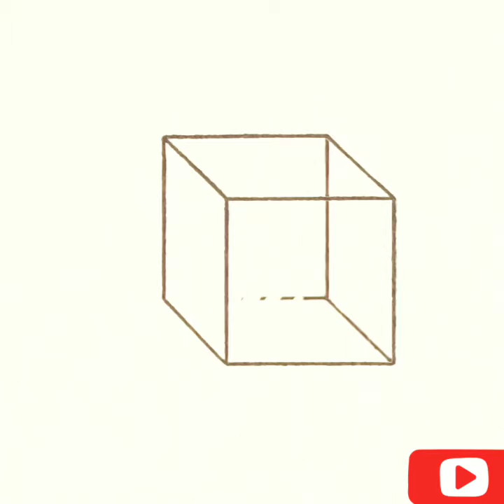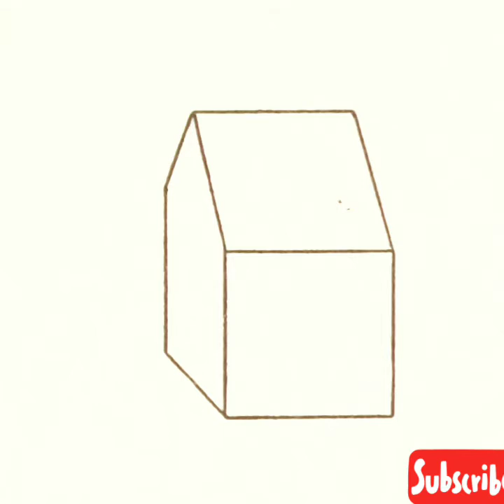How to draw a mansion house step by step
How to draw a mansion house step by step easy for kids and for beginners. It is Mansion house drawing tutorial.

This video is edited from a video that was created by a channel its link is below.